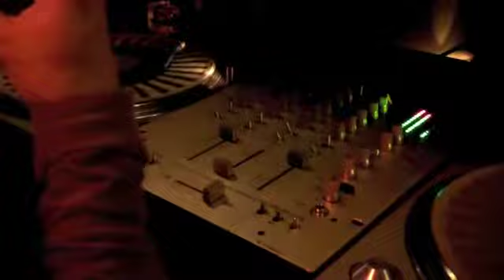ANDY VOTEL at RENDEZVOUS!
A short, poorly edited (by Alfonso) collage of Andy Votel DJing at RENDEZVOUS! as shot by Jimmy. This was filmed at Verdugo Bar, Los Angeles on 3 June 2011.